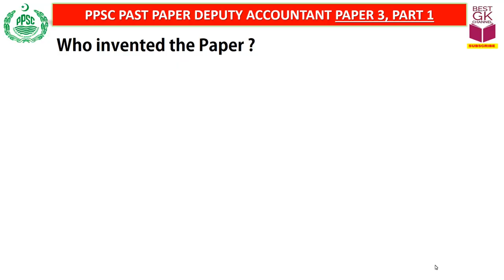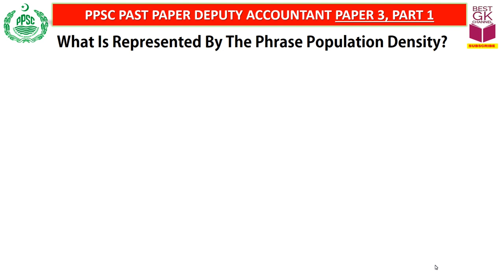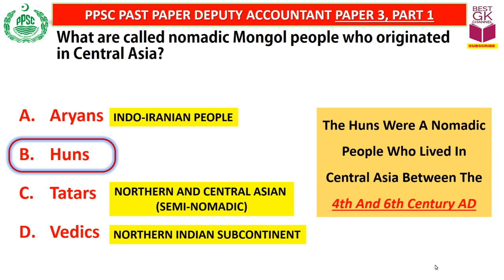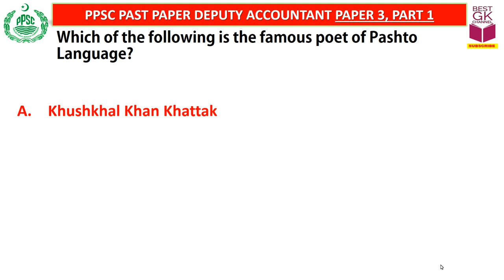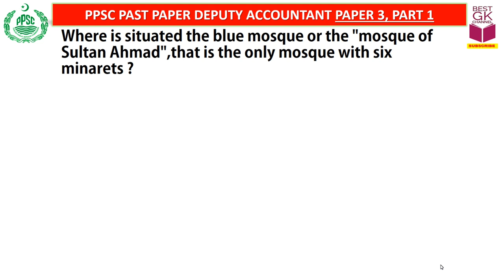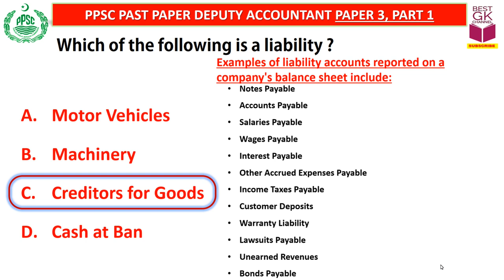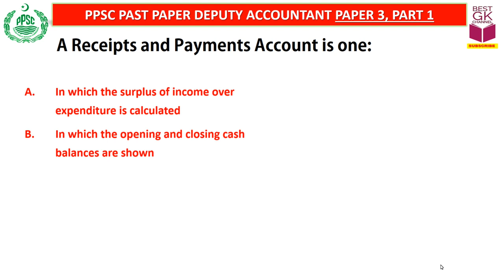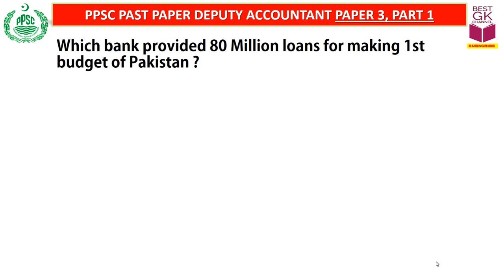PPSC Past Paper Solved GK & Accounts Related MCQs For Written Test Deputy Accountant|Paper 3 Part1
Solved GK and Accounts MCQs For PPSC Past Papers Deputy Accountant|Paper 3 Part 1

Watch Previous PPSC Past Solved Papers Below for Written Test Preparation

Everyday Science|PPSC Past Solved Paper2|Deputy Accountant Preparation 2019 Jobs|Part4 for Written Test 100 Marks Mcqs Preparation

Syllabus for Deputy Accountant Jobs 2019
Pakistan Studies
Current Affairs
Islamic Studies
Geography
Basic Mathematics
English
Urdu
Everyday Science
Basic Computer Studies (Basic MS Office, Internet, electronic record keeping, email, etc.)